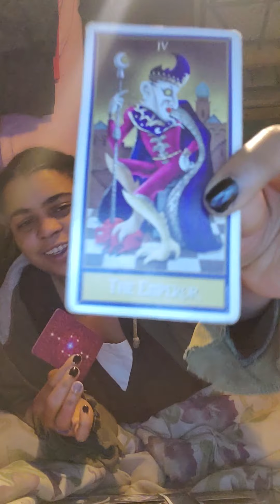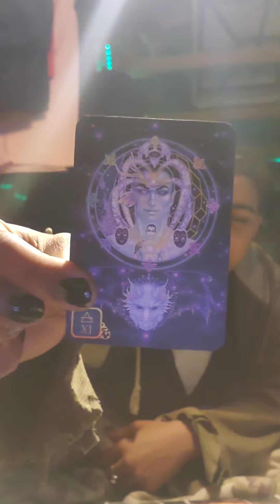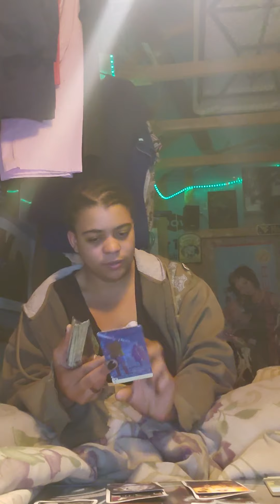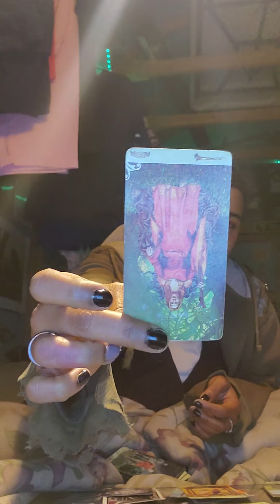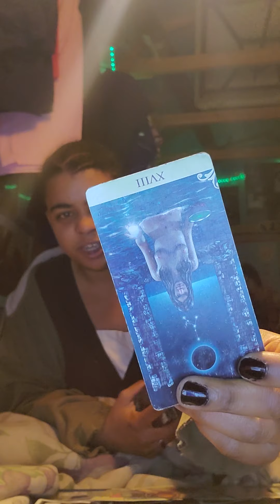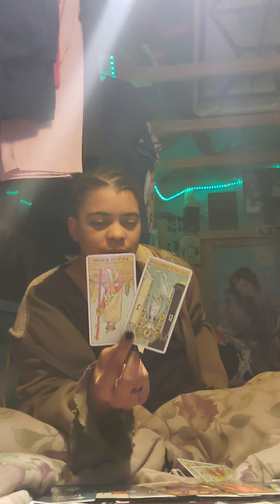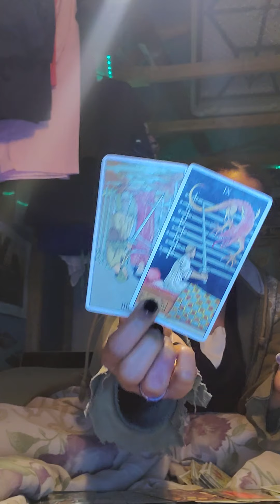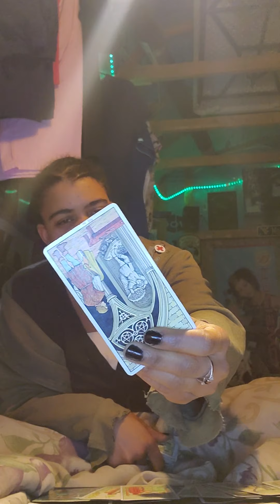♊ Terrible at their own games... | Gemini July reading 2020